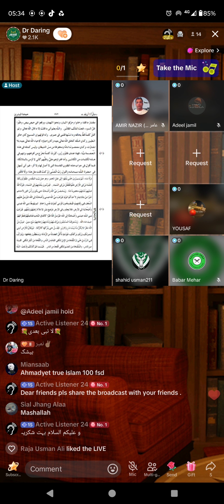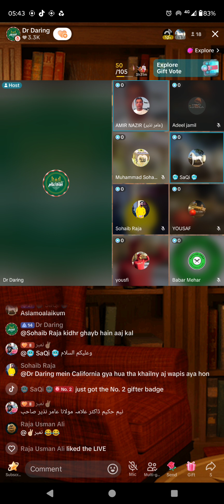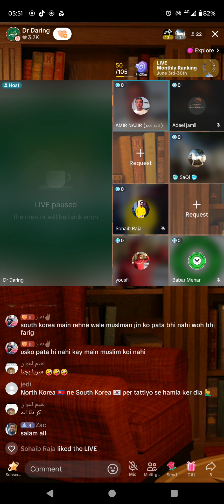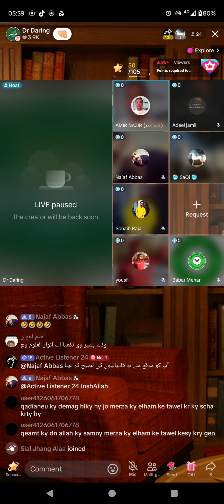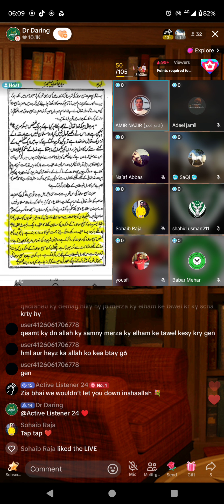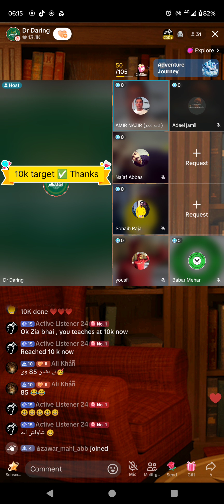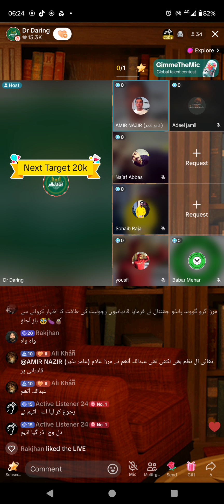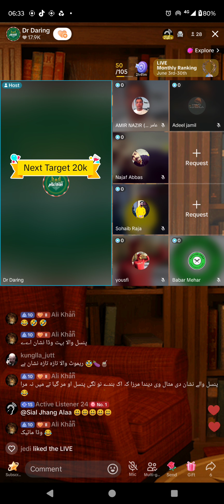1602 - Abdullah Atham VS Mirza Ghulam Qadiani by Amir Nazir Mujahid e Khatmenabuwat